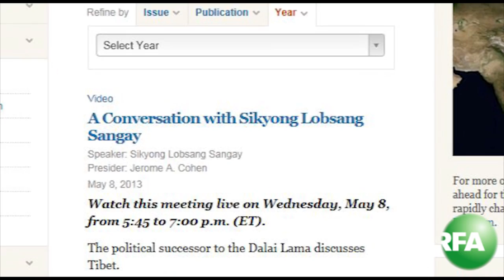Radio Free Asia Amkay webcast, Thuesday, May 7, 2013